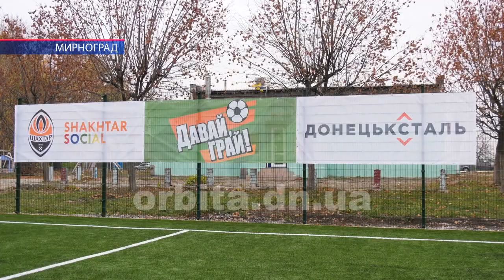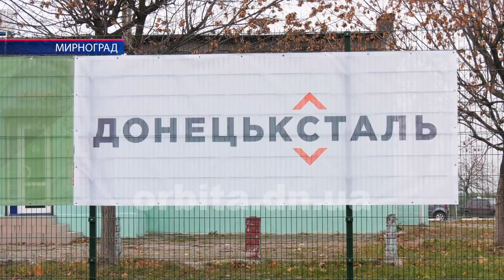Міні-футбольне поле відкрили у Мирнограді за фінансової підтримки ПРАТ «Донецьксталь»